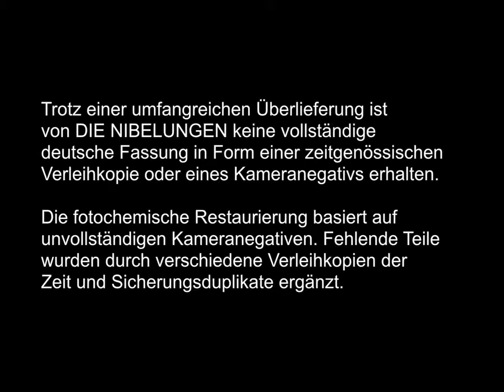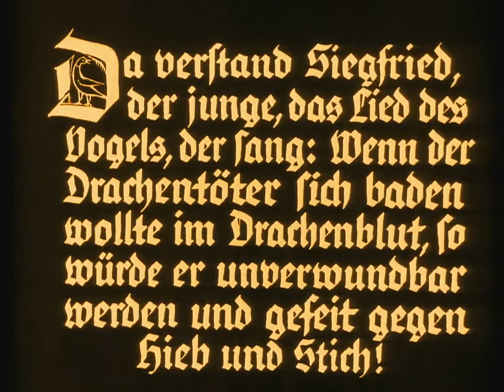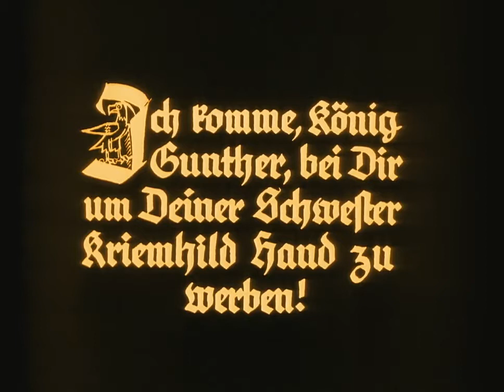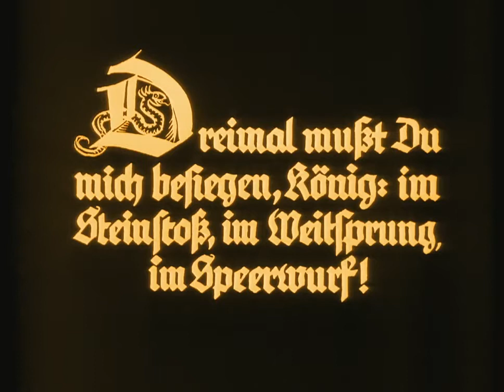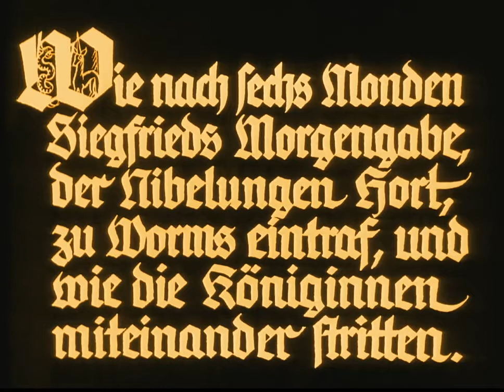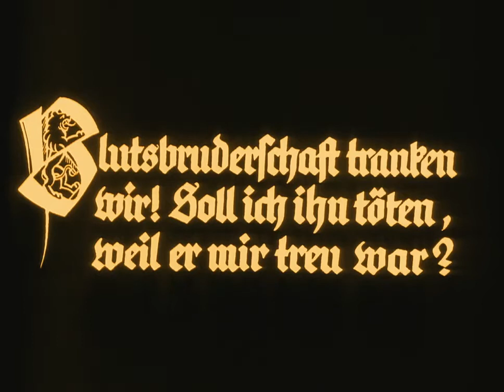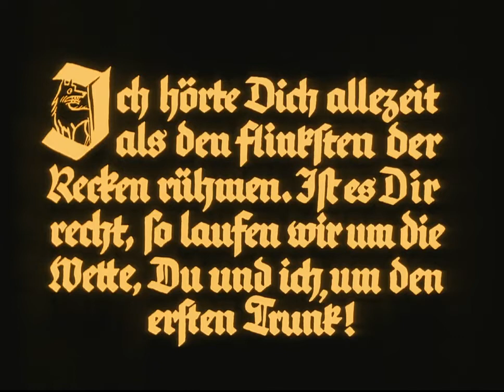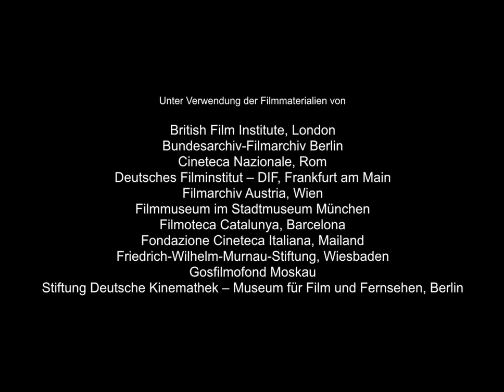Die Nibelungen: Siegfried (1924) Fritz Lang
After Siegfried (Paul Richter), a nearly invulnerable warrior prince, hears of the beauty of Princess Kriemhild (Margarethe Schon), he travels to Burgundy to meet her. To impress her brother, King Gunther (Hanna Ralph), Siegfried ventures to Iceland with him, where he helps Gunther win over Brunhild (Theodor Loos). The appreciative Gunther approves of Siegfried's marriage to Kriemhild. However, hungry for more power, Brunhild spreads lies about Siegfried, leading to a fateful clash.